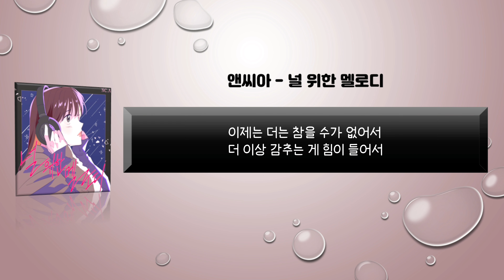앤씨아 - 널 위한 멜로디